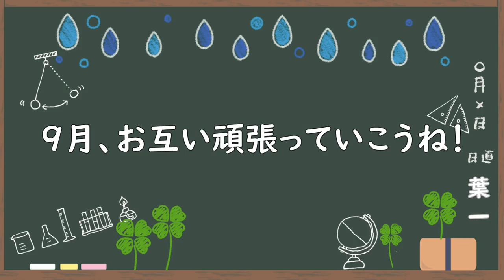【有効？無駄？】まとめノートってどうなの？【プチ相談】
今日ですね、ペヤングのENDを食べたんです。
以前からリクエストあったので、ちょいとYouTuberっぽい動画撮ってきたんですが、なんだか胃がキリキリしております。

その動画の編集をこれから始めます。
さてどう映ってることやら…
９月はプチ相談強化月間！
できるだけ悩み・相談に答えられるようにしていきます！！
‹使用音源›
「甘茶の音楽工房」